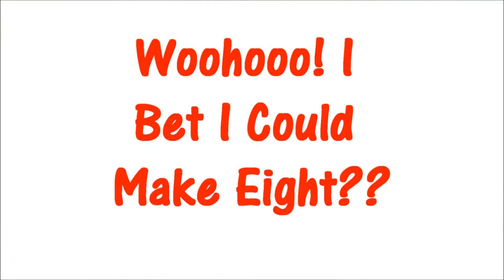Massive Frontflip Over 5 People! HD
Me Doing A Front Flip Over 5 People At Jacksons Park!!